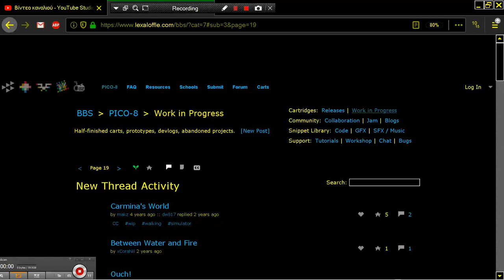CARMINA'S WORLD v0 90 PICO 8 Fantasy Virtual Console Lexaloffle Games www lexaloffle com